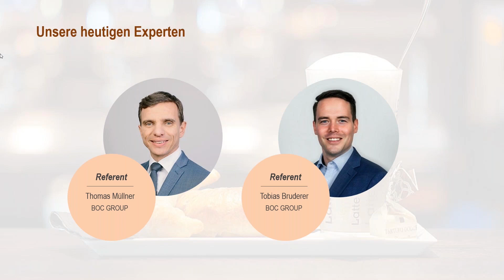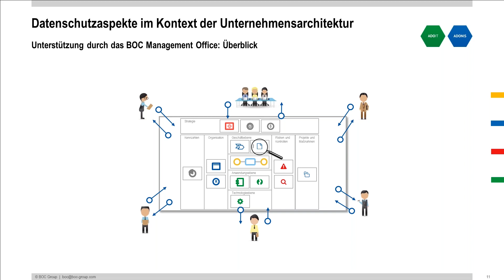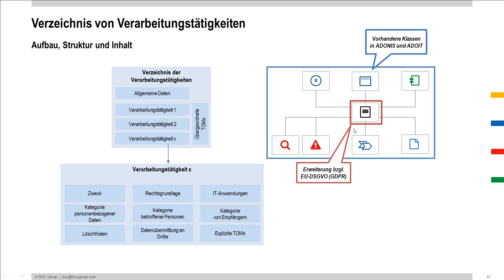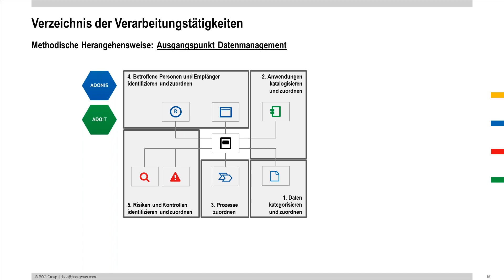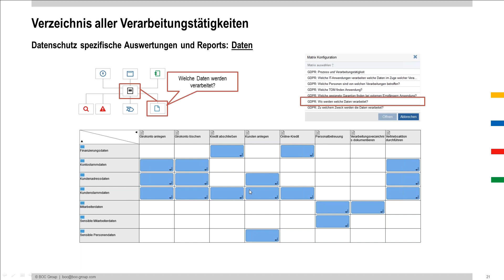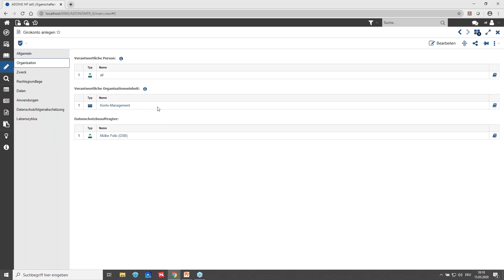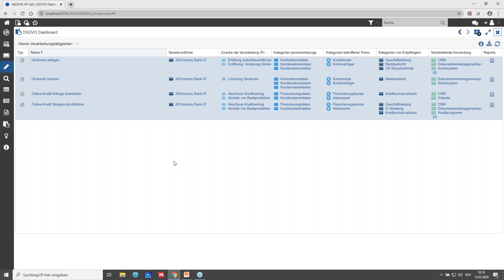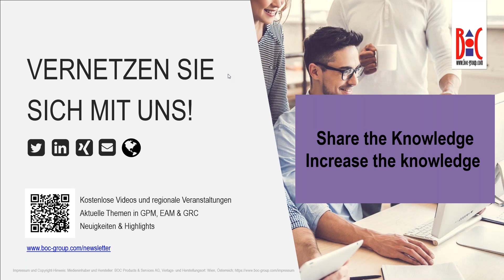Das Schweizer Datenschutzgesetz - Die halbe Miete haben Sie schon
ADONIS und ADOIT unterstützen Sie bei der Umsetzung von DSGVO und DSG!